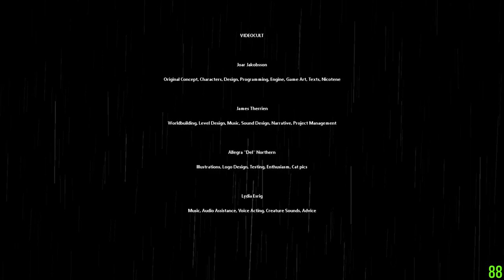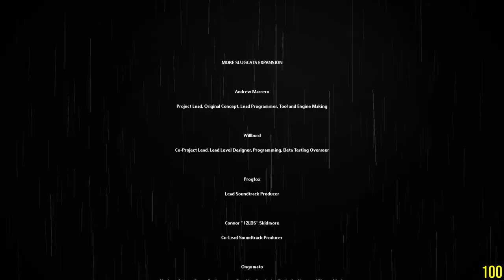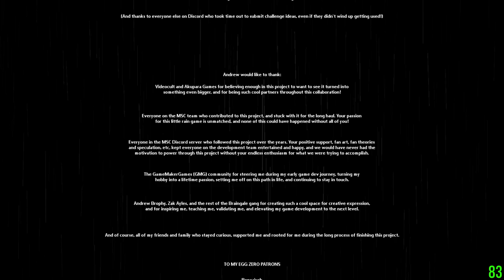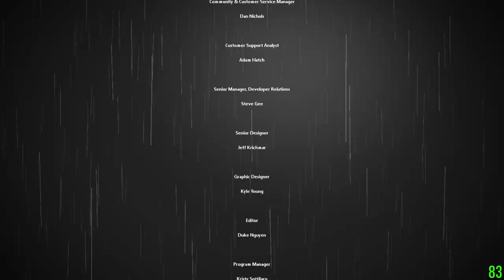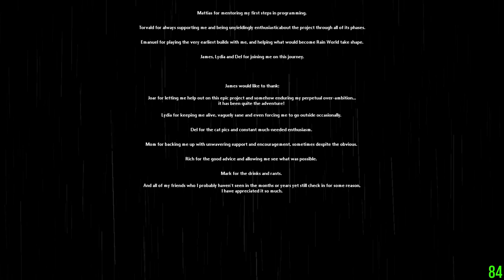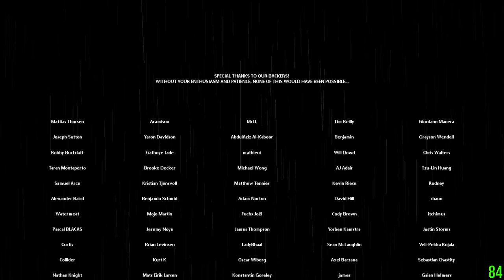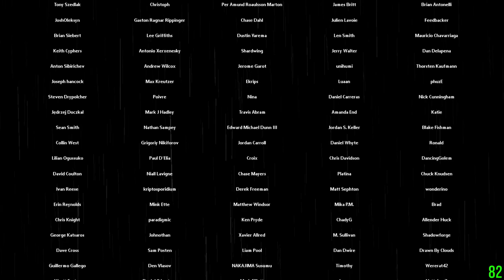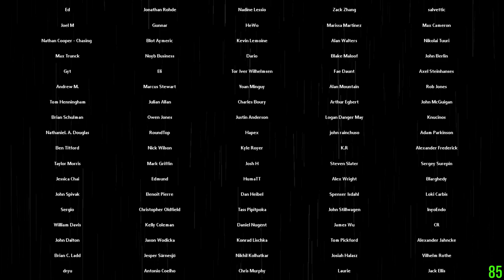Rain World Survivor first playthrough #9 (2023-09-21)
Subterranean → Ending

Finally… Now I understand that Monk is really an easy mode compared to Survivor. Less predators, less food requirements, gates are permanently open once unlocked… Though these changes don't mean Monk is easy.

I originally planed to play one of new slugcats.  But Downpour on Switch has a critical bug; it wipes off existing save data after installing Downpour.  So I have to beat the game once to unlock new slugcats.

Now Gourmand and Artificer are unlocked.  I'll try Gourmand next time.

0:00:00 Now loading…
0:00:11 Cycle 55-2 (Subterranean SB_S06 → SB_J10)
0:06:05 Filtration System SB_C10 → SB_S10
0:09:45 Cycle 56-1 (SB_S10 → SB_E07)
0:12:31 Cycle 56-2 (SB_S10 → SB_E07 → SB_I01 → SB_S01)
0:20:43 Cycle 57 (SB_S01 → SB_I01 → SB_D06)
0:26:02 Depths
0:31:07 Mirage zone
0:35:36 Golden bath time
0:40:47 New friend?
0:43:05 Ascension
0:45:24 Goal
0:46:33 Credits
0:54:48 Result
0:56:05 To be continued…